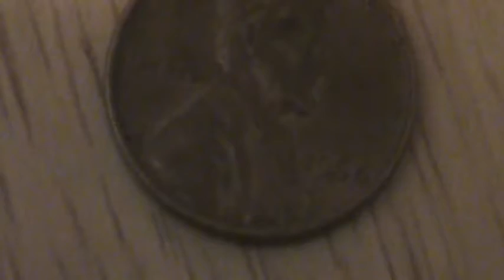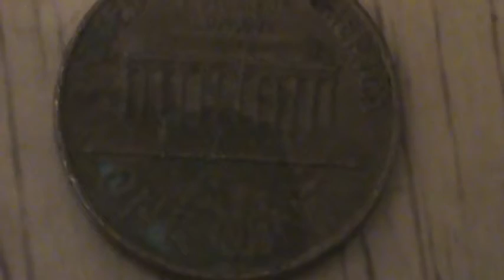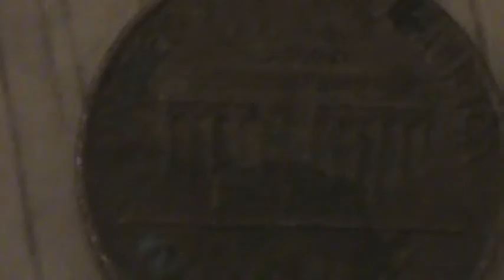1966 Lincoln Penny